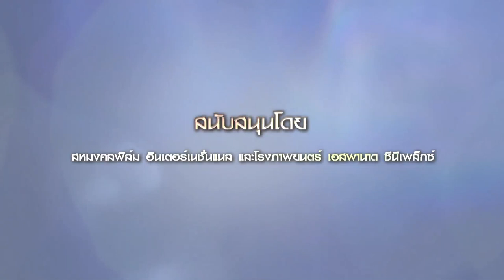Activities - กิจกรรมลุ้นบัตรชมภาพยนตร์แผลเก่า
True Thai Film ร่วมกับ สหมงคลฟิล์ม อินเตอร์เนชั่นแนล และโรงภาพยนตร์ เอสพลานาด ซีนีเพล็กซ์
ชวนคุณมาสัมผัสตำนานรักแห่งท้องทุ่งบางกะปิก่อนใครกับแผลเก่า
วันจันทร์ที่ 11 สิงหาคม 2557 รอบเวลา 20.00 น. โรงภาพยนตร์ เอสพลานาด ซีนีเพล็กซ์ รัชดา ในระบบดิจิตอล
ร่วมสนุกผ่าน True Visions Line เพียงบอกว่า เจ้าของบทประพันธ์แผลเก่ามีชื่อว่าอะไร
ส่งคำตอบของคุณมาในช่วง On Air สด วันศุกร์ที่ 8 สิงหาคม เวลา 10.00 – 12.00 น. พร้อมระบุชื่อนามสกุล หมายเลขสมาชิก และเบอร์โทรกลับให้ชัดเจน
ประกาศรางวัล เย็นวันศุกร์ที่ 8 ทาง TrueVisions Line และ Facebook/TrueVisions
สนับสนุนโดย สหมงคลฟิล์ม อินเตอร์เนชั่นแนล และโรงภาพยนตร์ เอสพลานาด ซีนีเพล็กซ์
-          จำนวนผู้โชคดี 100 คน (200 ที่นั่ง)
-          สปอตทาง สหมงคลฯ ทำมาให้ ส่งภายในวันศุกร์ที่ 25 ก.ค. นี้ พร้อมออนแอร์เลยค่ะ (รบกวนน้องกายออก code ให้ด้วยนะคะ สปอต 45 วิ. มี 2 เวอร์ชั่น SD และ HD ค่ะ) โดยขอพื้นที่ลงสปอต activity จำนวน 500 สปอต
-          ขอลง Promo Spot cross ในทุกช่อง (SD + HD) ตั้งแต่ 28 ก.ค. – 8 ส.ค. (ถ้าสปอตเสร็จเร็วอาจขอเลื่อนวันเริ่มนะคะ)
-          พิธีกรพูดประชาสัมพันธ์กิจกรรมและภาพยนตร์ + Promo Spot ในรายการข่าว True Inside และรายการ Coming Soon